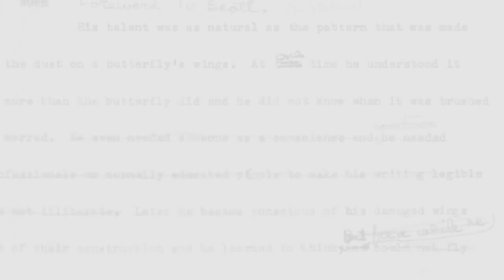A New Season: A Robertson Family Love Story of Brokenness and Redemption - Book Trailer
Alan and Lisa Robertson, members of America’s favorite back woods family and the Duck Commander Clan, take on the topic of relationships as they share the secrets that saved their marriage.

Infidelity, deceit, distrust, and shame. Unfortunately, these are recurring themes in many of today’s marriages in America—even in the family-values-promoting, Christian-based Robertson family.

With a romance that began in junior high, the couple got off to a rocky start but soon settled into married life and had two baby girls. Alan became a pastor in the church where his family had been members for years. Then, when Lisa had an affair, the heartache and the tension was very public.

But this is not a book about a marriage gone wrong. It is a candid story of rescued love and renewed commitment. After nearly getting divorced, Alan and Lisa came to terms with what went wrong in their marriage and both began the hard work of making it right. Now married for twenty-nine years, Alan and Lisa counsel couples in trouble and speak across the country—openly sharing their hardships, their journey to renewed commitment, and a thriving marriage.